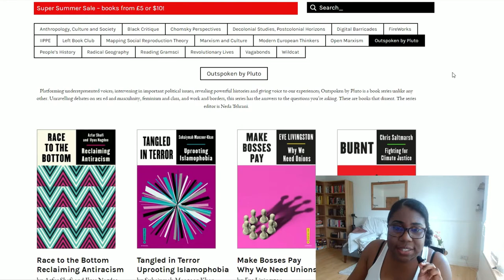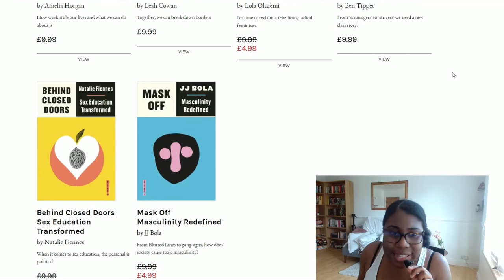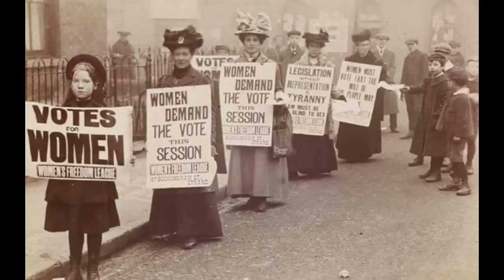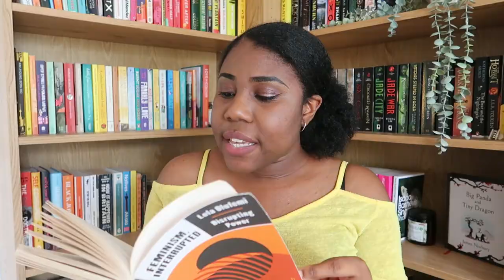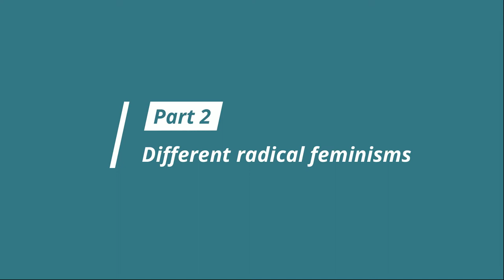Is Radical Feminism good or bad? Reviewing Feminism, Interrupted by Lola Olufemi | Outspoken Reviews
Today's discussion video is inspired by my recent read; Feminism, Interrupted: Disrupting Power by Lola Olufemi. I briefly discuss the conflicts that exist between different feminisms and how this creates radical politics on each side of the argument.

If you'd like to find out more about the Pluto Press Outspoken series, please follow this

To read my review of the featured book, check out my

✨ Sending thoughts & love to all those affected by the RoevWade situation in the United States. 🙏🏾💞 If you can, here are some abortion funds you can donate

{my links}